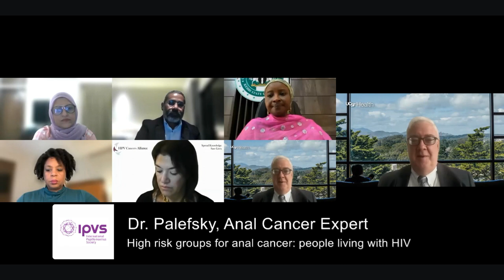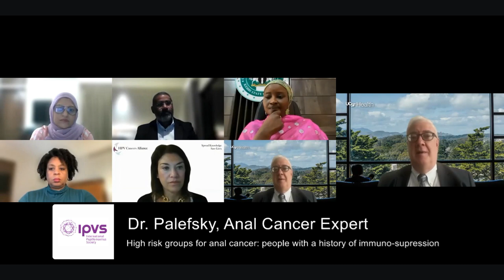Anal Cancer Awareness Day 21 March 2023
During the webinar "Improving Access to Screening to Prevent HPV-related Cancer (3 March 2023), Dr Joel Palefsky talks about who is most at risk of getting anal cancer, and hopeful prospects to screen and treat pre-cursor lesions in the anal canal in a manner similar to what is done with cervical screening and treatment.